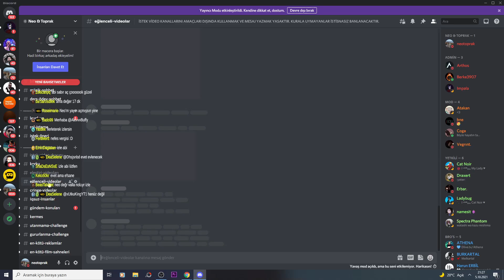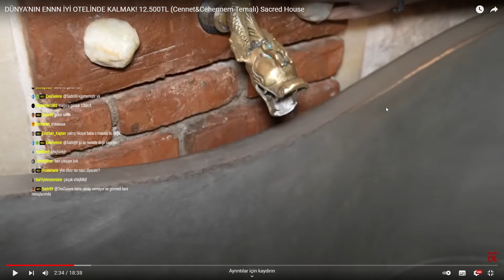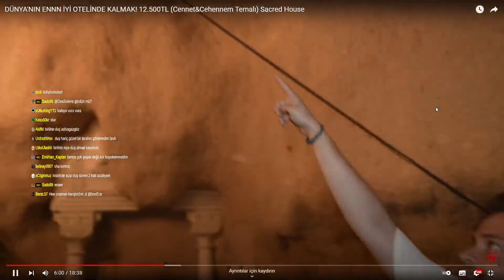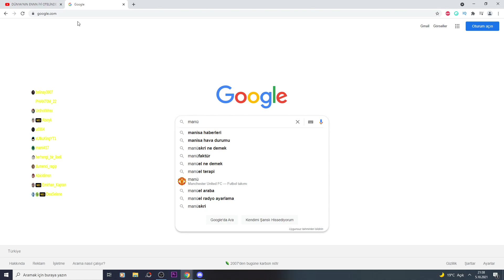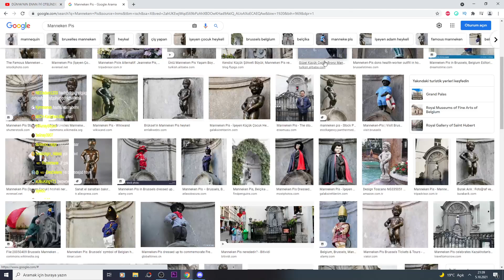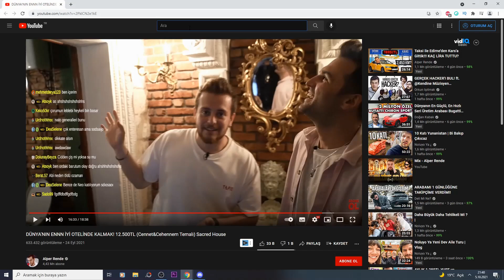Neo Toprak -''DÜNYA'NIN ENNN İYİ OTELİNDE KALMAK! 12.500TL'' İZLİYOR (Alper Rende)